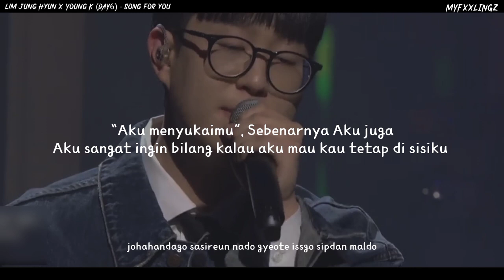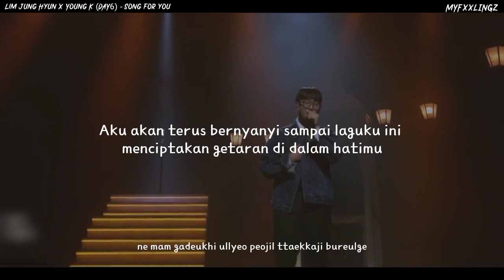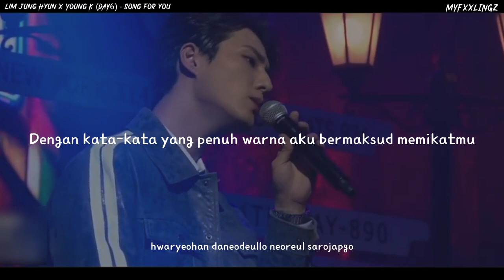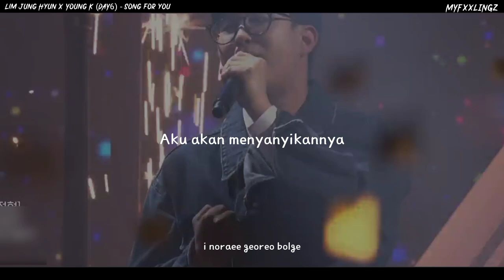LIM JUNG HYUN, YOUNG K (DAY6) - SONG FOR YOU [KING OF KARAOKE ; VS FINAL] Lirik Terjemahan Indonesia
Artist : LIM JUNG HYUN X YOUNG K (DAY6)
Title : SONG FOR YOU
Album : KING OF KARAOKE: VS [FINAL]

Lyrics written by Young K (DAY6)
Composed by Park Munchi, Young K (DAY6)
Arranged by Park Munchi

* Edit & Indonesia Subtitle By : Myfxxlingz
* KING OF KARAOKE; VS FINAL
📌 Save? Izin!

Terimakasih ^^